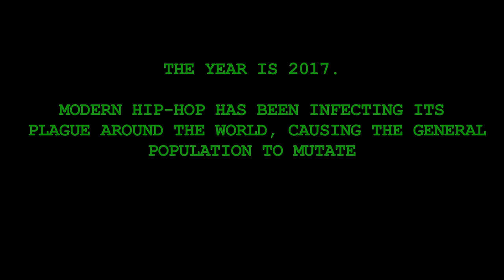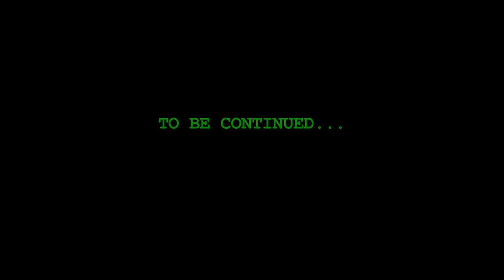Snowgoons - We Won't Die ft Sicknature & Sean Strange (Dir. by Reel Wolf) w/ Lyrics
A Reel Wolf Production
Directed by: Tom Vujcic
Cinematography: Delaney Siren
Executive Producer: DJ Illegal
Production Manger: Lukasz Furczon
Assistant Camera: Julien Dos Santos
Key Grip: Amir Radi
Production Assistant: Ryan Schwarz
VFX Artist: Dave Cadiz
Make-Up FX: Mitchell Stacey
Also staring Resin, Joseph Grimm, Aspects and Jackson the Dog

Lyrics:
Sicknature:
A yo Im sickmatic, in your system like a scary virus
Super insane, I dont clear rooms I clear asylums
Snowgoons lead the underground, no need to bear a compass
Competition gets burned promptly like it´s wearing nylon
Im about to get all these crying rappers demolished
It´s judgement night like bumping Biohazard & Onyx
Fuck the polished and their obvious facade
They´re trying to ruin hip-hop, we give it cardiac massage
We are sick with it and we are eager to increase the fever
And stay quick on our feet like cheetahs till the reapor greets us
My team is the elite of evil geniuses
Opponents stand like statues and in pain
We are bad news and with the 90´s rap tunes in our veins
We hit the f*ckin game like we bag nukes and grenades
You get an angry snowman tattoed on your brain.

Sean Strange:
I got a warrior mentality, Our faculty real.
My agony build like me if I don't have any pills.
You never put in work homey, We keep the culture alive.
And you a fake and fronting faggot dog you vocally lie.
I'm calling your bluff, Watch how shit get awkward as fuck.
You ain't tough or psychotic your a talkative drunk.
I'm a New York giant. We been dominating globally,
Reload the heat and pop your fucking head off of your shoulders.
Be aware of the contaminated nature of an armed robber.
Known conniver with the drive to ride like a car bomber.
You not a baller kid your jewelry and whip a rental.
Beef with me I'll fly a plane right through your fucking window.
I rep from New York to the D homey the no fly.
We don't lie. You never made it, Al Bundy at Polk High.
Pull the blade from under my tongue and let it eat through your cheek.

Chorus (Sean Strange)
We can't turn back now, We on our way to the top.
We gonna rise up above all the hate but we not.
Ever changing who we are and when my people arrive.
Snowgoons, Hip Hop we gonna keep it alive.
Now Say It, We Wont Die, We Wont Die, We Wont Die.
The future lie right in front of your eyes.